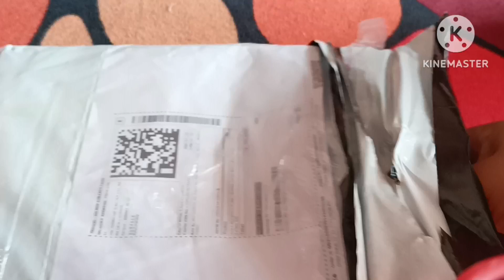Aaj pari ko lunch box mein Chole aur puri Di/flipkart se suit material mangwaya/vlog